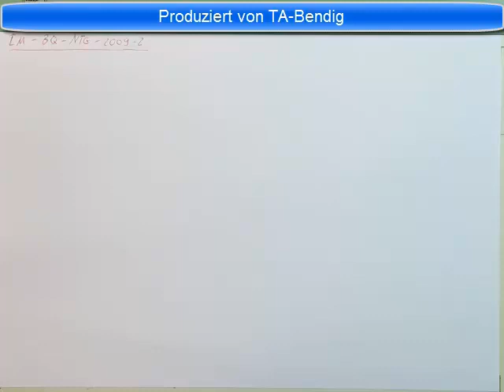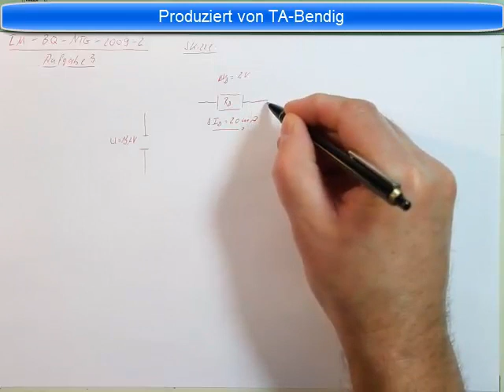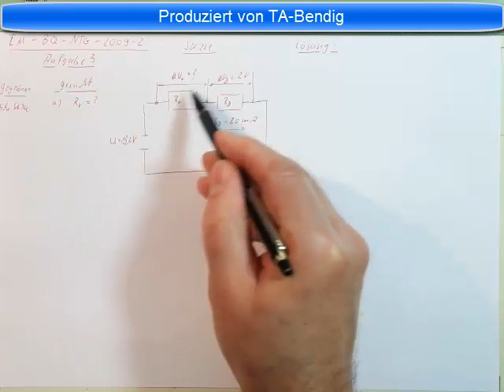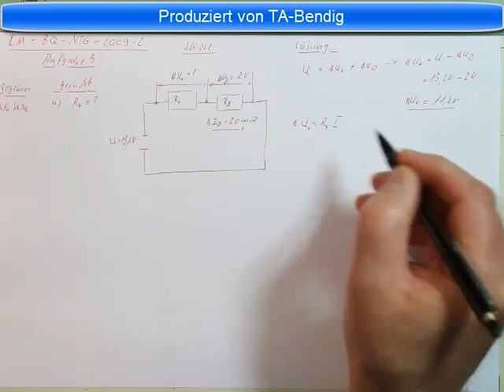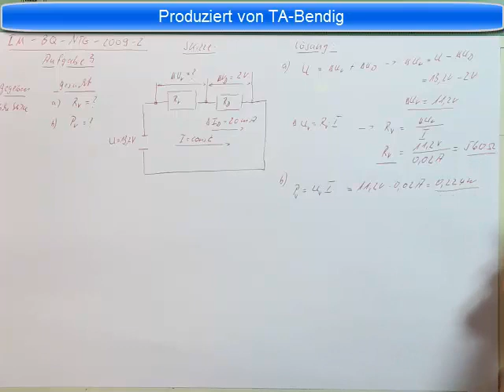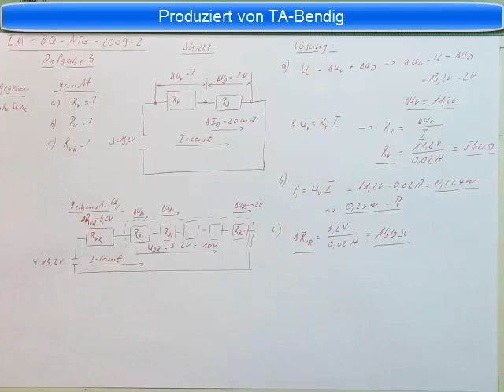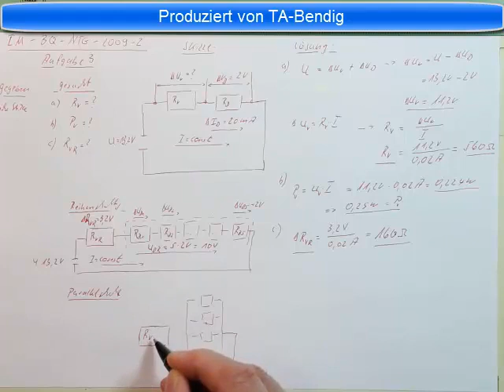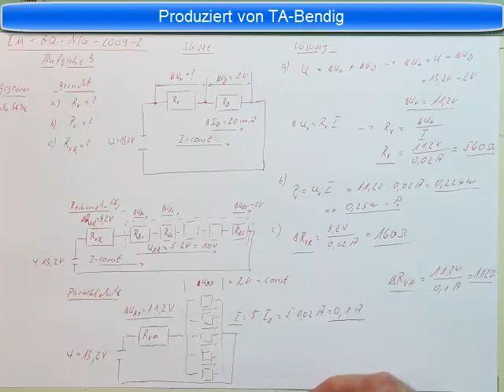Industriemeister Prüfung Basisqualifikation NTG 2009 2 Aufgabe 3